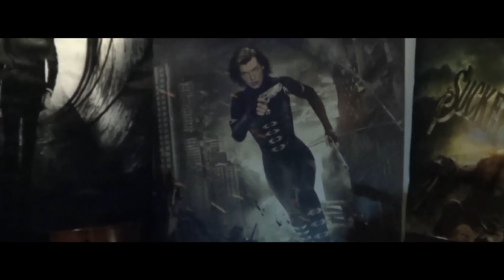Trailer - CinecastTV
Hier der erste offizielle Einstieg in die audio-visuelle-Welt des Internets.
CineCastTV, der Versuch euch Informationen rund um das schönste Thema der Welt näher zu bringen.
Ach ja...und wegen des Intros. da gucken wir mal...